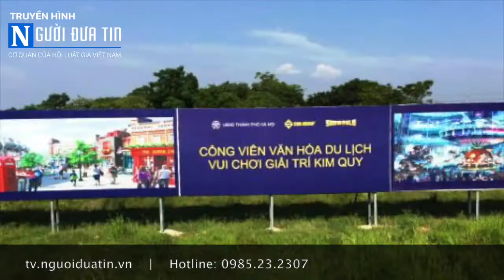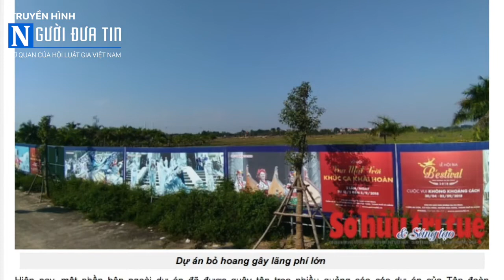Sun Group bỏ hoang Công viên Kim Quy nghìn tỷ?